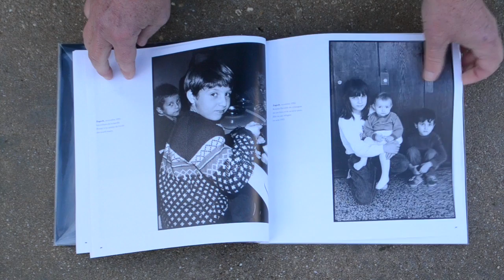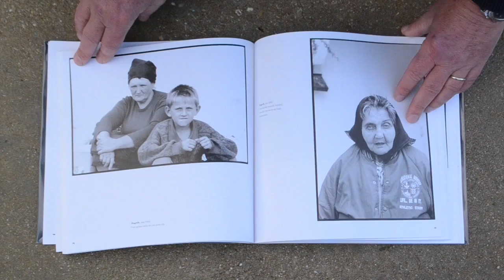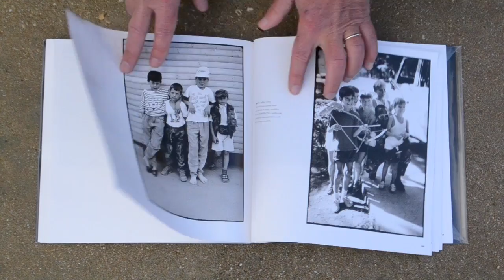Charley G. Cupic Bookleafing by Daniel Shalev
Refugees in former-Yugoslavia by Charley G. Cupic.
Video by Daniel Shalev.

HIT - Holon Institute of Technology.
המכון הטכנולוגי חולון.
מנחה: עדי ברנדה.